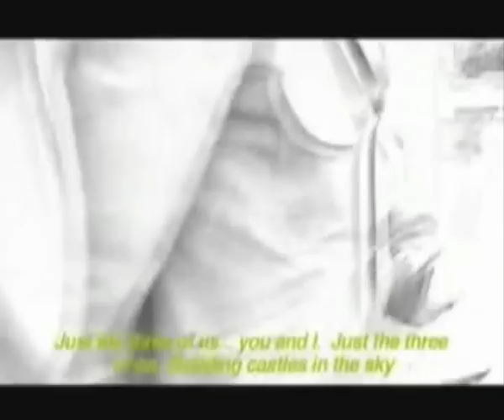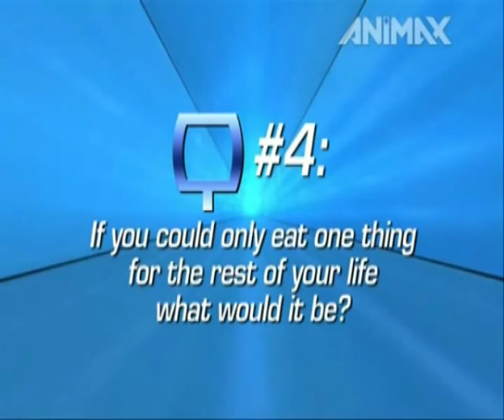Best of Julian Casablancas...in my opinion...